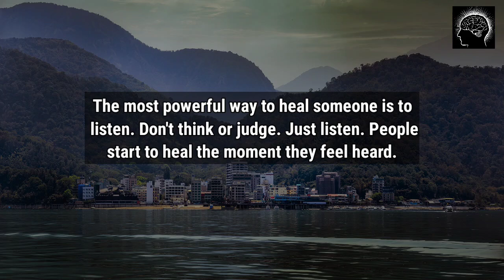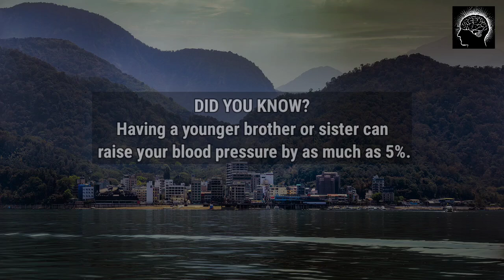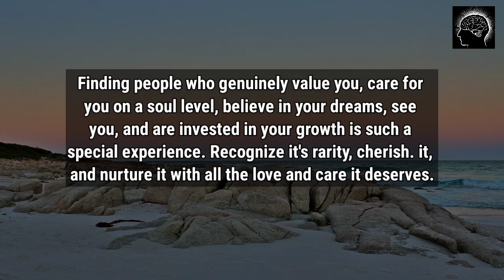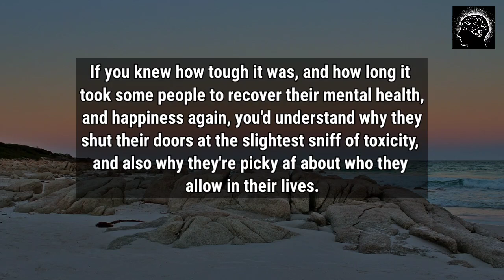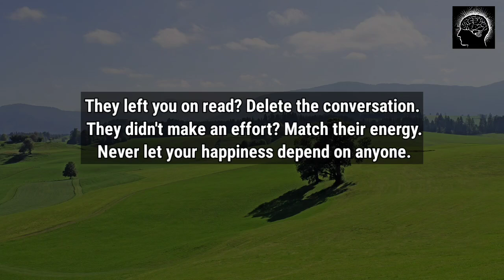Be with someone who motivates you to do better in life because... | Life Lessons Quotes